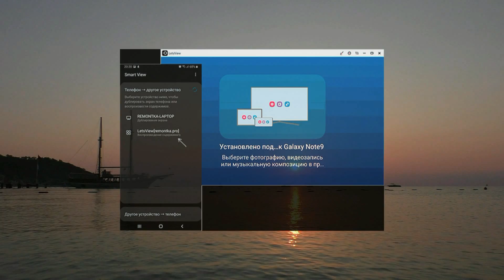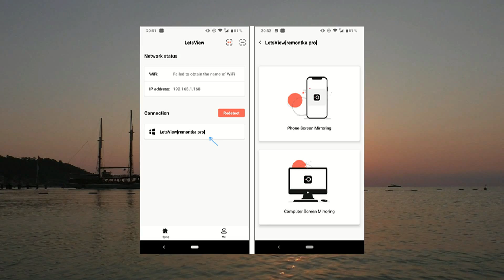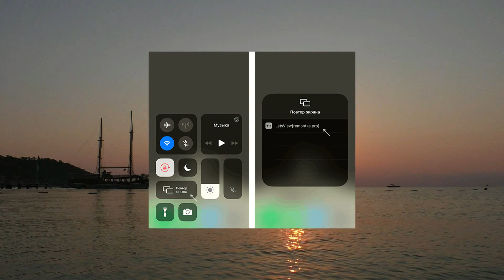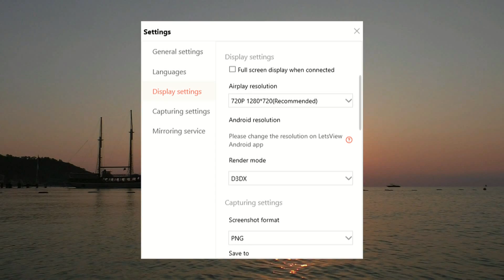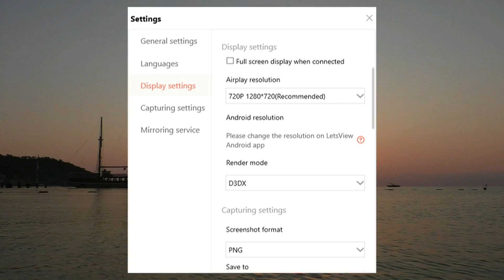LetsView — бесплатный способ вывести экран Android и iPhone на компьютер и записать его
Бесплатная программа LetsView — ещё один инструмент для этих целей, поддерживающая как Android так и iOS и включающая дополнительные возможности, такие как запись видео выводимого изображения.

В этом обзоре об использовании LetsView и особенностях подключения в программе, дополнительных возможностях и некоторых настройках утилиты.

Официальный сайт, где можно скачать LetsView для Windows, Mac OS, Android и iOS